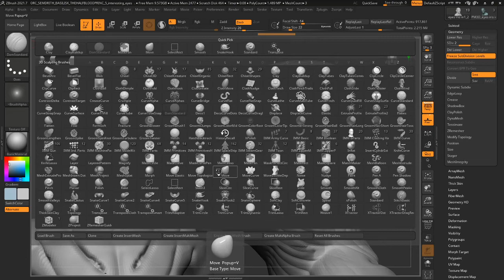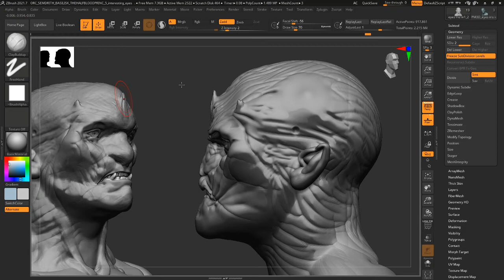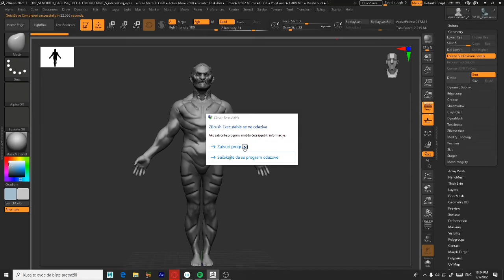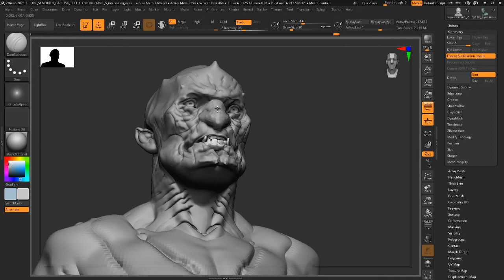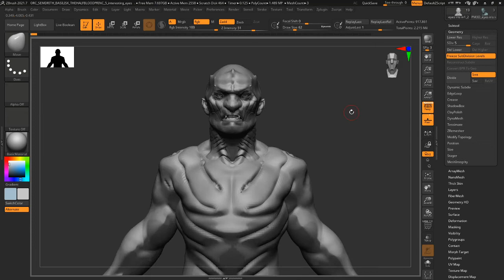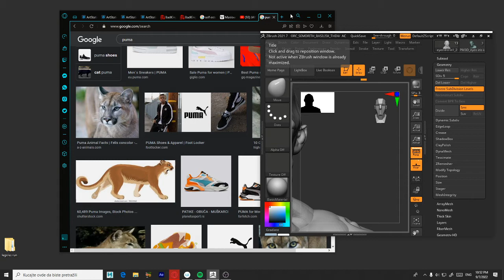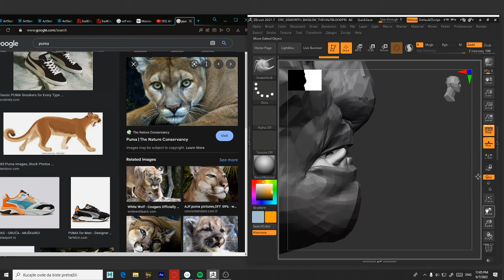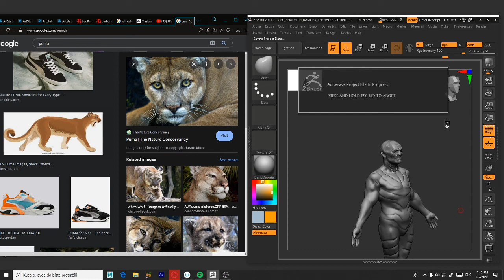Rota Zargonen Tutorial Facial Modeling - Orcs, Weta inspired *-*